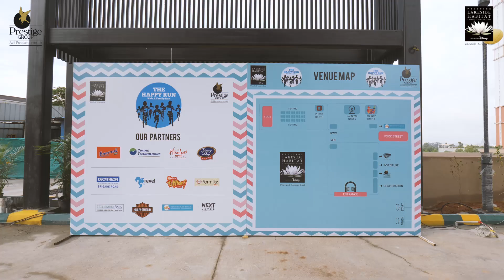MC Anuj Hosting The Happy Run 2018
Hosted this family marathon event for Prestige Group